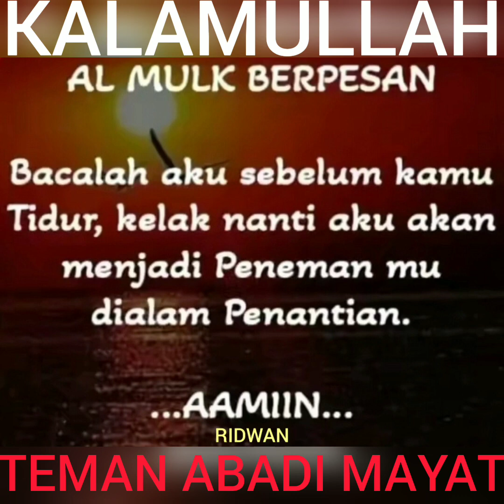SURAH AL - MULK ❤